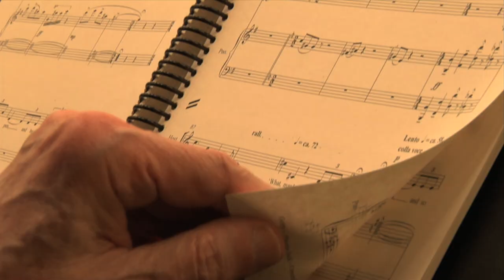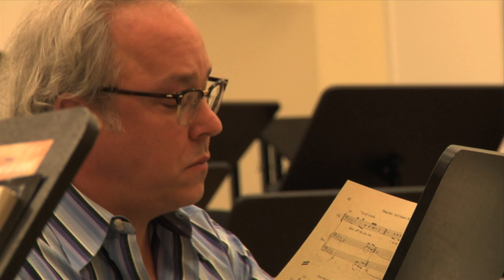PLUMP JACK by Gordon Getty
"Plump Jack" is an opera by composer Gordon Getty, based on Shakespeare's Falstaff.

A commercial SACD recording was released by PentaTone in 2012, featuring:
Müncher Rundfunkorchester and Chor des Bayerischen Rundfunks
Ulf Schirmer, conductor
Lester Lynch, baritone
Nikolai Schukoff, tenor
Susanne Mentzer, mezzo-soprano
Christopher Robertson, bass-baritone
Robert Breault, tenor
Melody Moore, soprano
Nathaniel Webster, baritone
Chester Patton, bass-baritone
Diana Kehrig, mezzo-soprano

Production Credits:
Produced by Peter Rosen Productions, Inc. for Rork Music
Producer/Director: Peter Rosen
Concert Video: Nightfrog Productions
Editor  Greg Keras